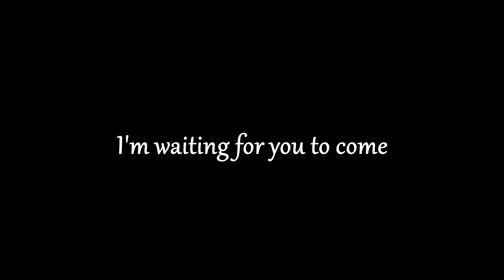Я жду, что ты придешь - Павел Середенко - Прага 2020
"Я жду, что ты придешь"
Слова: Виктор Мандзюк
Музыка, аранжировка, исполнение:
Павел Середенко
"I'm waiting for you to come"
Text: Victor Mandzyuk
Music, arrangement, performance:
Pavlo Seredenko
Prague 2020